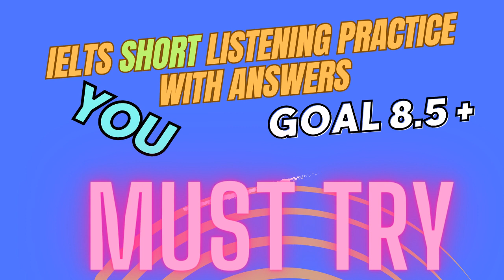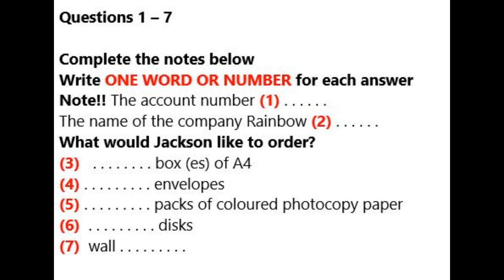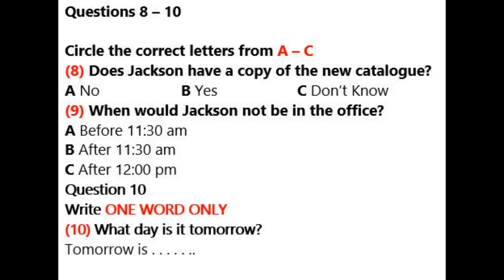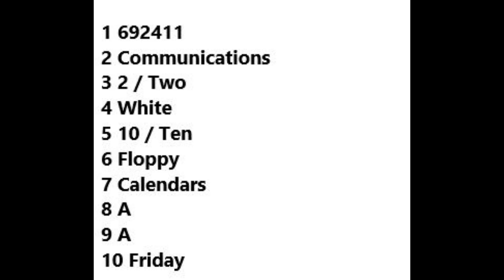IELTS Short Listening Practice Test 53 With Answers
IELTS Listening Test Candidates DO THE LISTENING TEST TO IMPROVE YOUR SKILLS  You will be given time to read through the questions before you listen.  You will hear each recording of the Listening test only once.

Music Credits